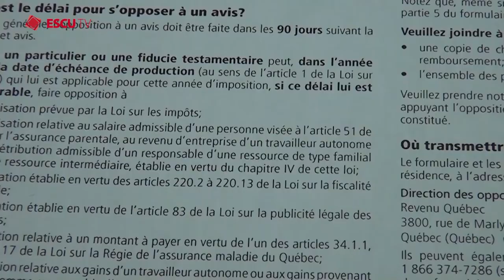EscuTv 59 SM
- Seara duhovniceasca la Montreal, Biserica Sf Cuvioasa Parascheva: Maica Stareta Marina, Manastirea Bic, Salaj
- Despre cartea romaneasca cu Viorel Anghel si George Radulescu
- Sfatul specialistului cu Doamna avocat Calina Jurju
- La multi ani Dan Puric!